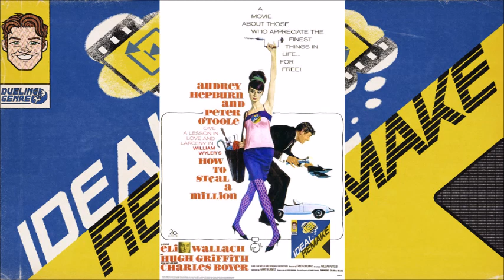Ideal Remake #116 - How to Steal a Million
We’re all just lovers of art here. Sure, some of us love art so much that it inspires us to painstakingly recreate art in the style of the some of the greatest masters the craft has ever known. And then sell that art. For a lot of money. But we only do that because we LOVE art! So much!

Looks like Corsica Wilson (@corsicajeanne) will have to help us remake this Audrey Hepburn and Peter O’Toole classic!

Guests:

Corsica Wilson - @corsicajeanne

Host: Sam Gasch - @samgasch

Artwork: Jason Hammons (@JasonHalftones on Instagram)

Theme Song: Rebel Spies "Not Dead, Not Yet" from the album Rise!